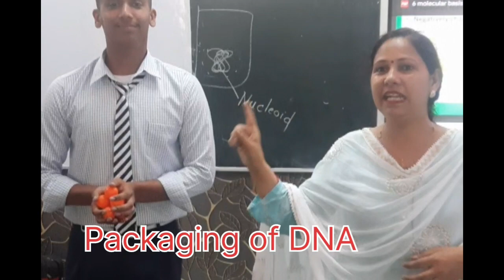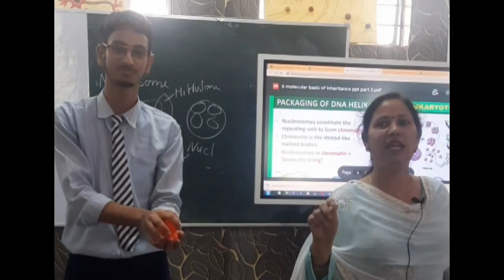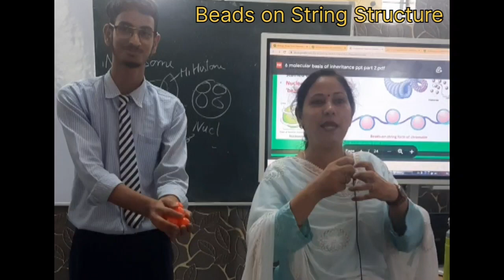Packaging of DNA Class XII and NEET